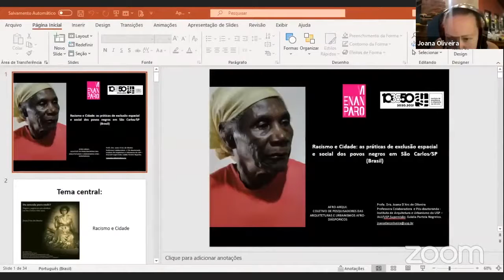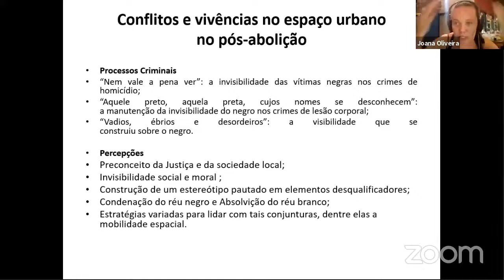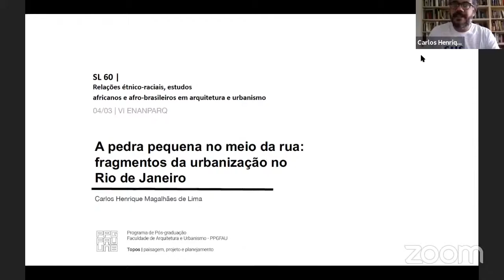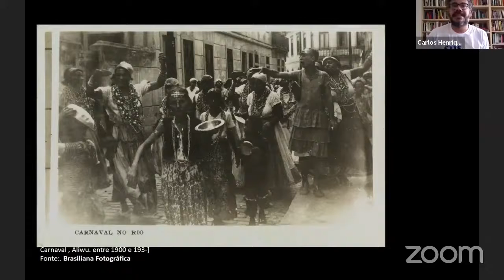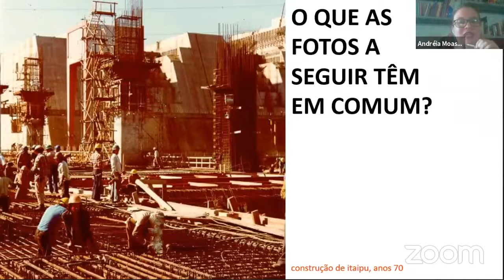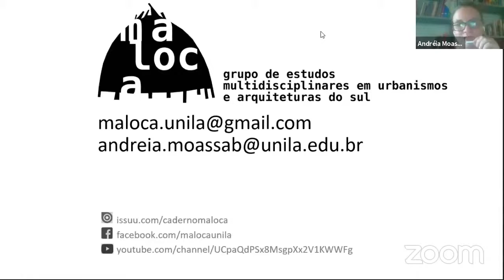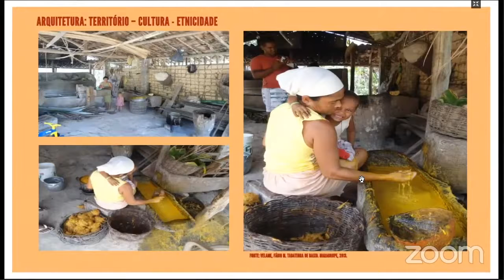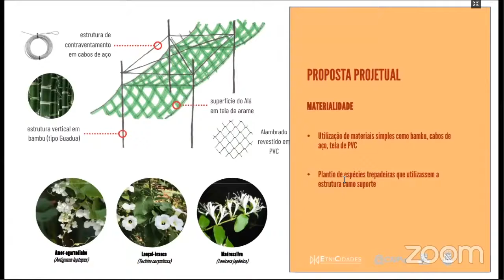VI ENANPARQ - SESSÃO LIVRE 60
SL 60 – RELAÇÕES ÉTNICO-RACIAIS, ESTUDOS AFRICANOS E AFRO-BRASILEIROS EM ARQUITETURA E URBANISMO
A pedra pequena no meio da rua: fragmentos da urbanização Rio de Janeiro
Carlos Henrique Lima

Arquiteturas Afro-brasileiras: Um Campo em Construção
Fabio Macedo Velame

De que lado está a Arquitetura na Luta de Classes e Antirracista? Ensino, Tecnologia, Classe e Raça
Andreia Moassab

Liberdade e Punição
Ana Barone

Política de segurança, política urbana e política de mercado: um estudo das UPPs em Salvador
Any Brito Leal Ivo

Racismo e Cidade: as práticas de exclusão espacial e social dos povos negros em São Carlos-SP (Brasil)
Joana D'Arc Oliveira